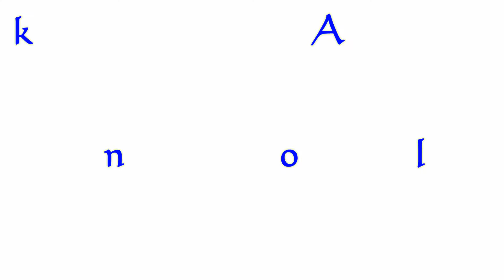FLOATING TILLER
Technical Parameters:
Tiller
Transmission: Gear Driver
Clutch: Wet Friction Plate
Gear Shifting: -1,0,1,2
Tilling Depth: 150-300mm
Tilling Width: 800-1300mm
Productivity: ≥0.06 hm2/h
Weight: 135kg
Engine
Type: Single Cylinder,4 stroke
Air Cooled
Bore x stroke: 86*72mm
Fuel Tank Capacity: 5.5L
Displacement: 418 ML
Max Power: 10 H.P.,7.46 Kw, 3600rpm
Continuous Power: ≥0.8 of rated power
Fuel Consumption: 350g/kw-hr
Starting: Recoil start
Rice farming Tiller
Depth: 180~380mm
Scope: 1100mm